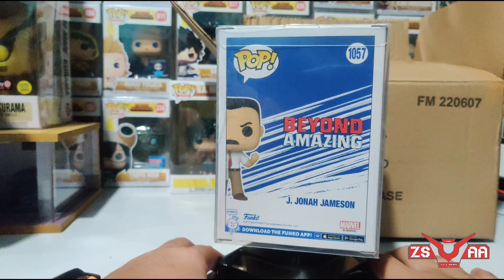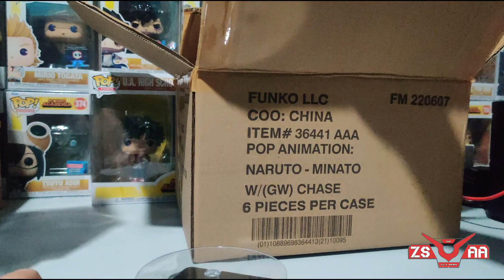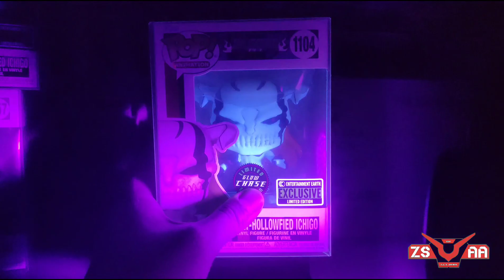Unboxing Anime Funko Pops! Battle Levi, Fully-Hollowfied Ichigo bundle, Deku with Enri & J Jonah ! 🔥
🎵 Track Info:

Title: Cool Cats by Smith The Mister